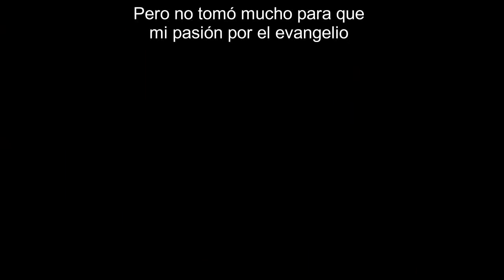Jesús Quiere la Rosa - Matt Chandler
Traducción: Erick Calderón

Más traducciones: calderontraduce.blogspot.mx